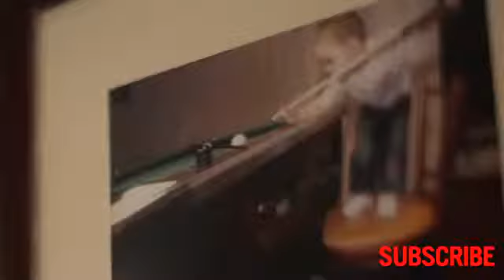5 Yr Old Pool Prodigy